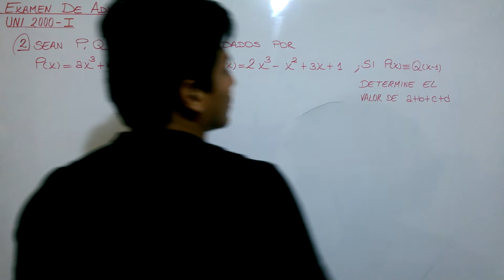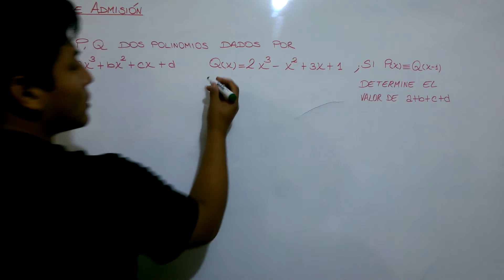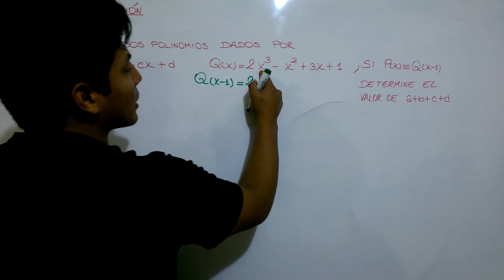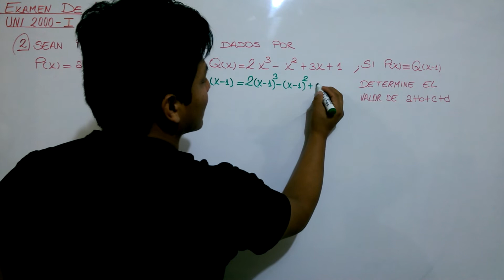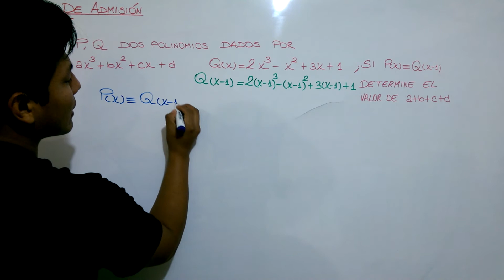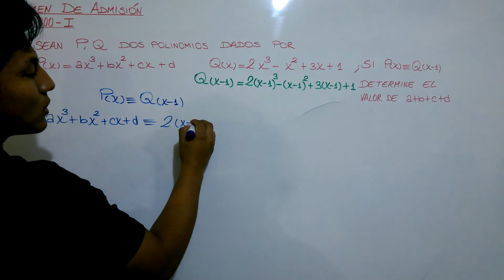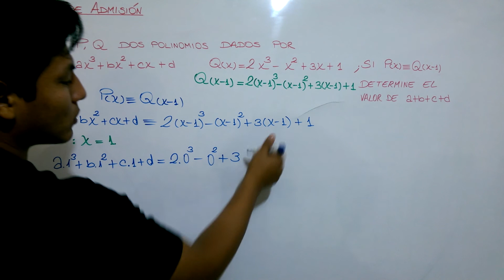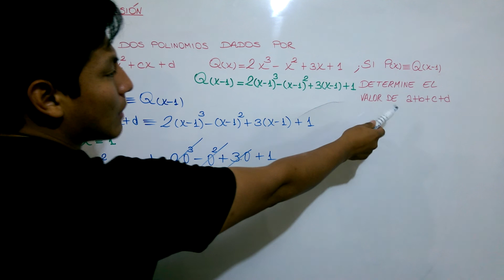EXAMEN DE ADMISIÓN UNI 2000-1 - 2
DESCARGA EL LIBRO PROBLEMAS RESUELTOS ÁLGEBRA TOMO II LUMBRERAS - PDF

DESCARGA EL LIBRO RAZONAMIENTO MATEMÁTICO - LUMBRERAS(ACTUALIZADO HASTA EL CAPÍTULO XXIII)
Propedéutica para las ciencias LUMBRERAS - PDF

DESCARGA LOS LIBROS DE ANATOMÍA, BIOLOGÍA, FÍSICA Y QUÍMICA DEL COLEGIO TRILCE
1ERO, 2DO, 3ERO, 4TO Y 5TO DE SECUNDARIA COMPLETO

Cuéntanos que piensas de esta nueva red social ¿Podría destronar a facebook?
¡Síguenos!

DESCARGA LOS LIBROS DE MATEMÁTICA DEL COLEGIO TRILCE
1ERO, 2DO, 3ERO Y 4TO DE SECUNDARIA COMPLETO

DESCARGA EL LIBRO "DESIGUALDADES E INECUACIONES - COLECCIÓN TEMAS SELECTOS - LUMBRERAS"

DESCARGA LOS SOLUCIONARIOS SEMANA A SEMANA DE LA CEPRESANMARCOS 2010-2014 EN PDF

DESCARGA LOS LIBROS DE TODOS LOS CURSOS "COLECCIÓN RACSO" COMO RESOLVER PROBLEMAS

DESCARGA EL LIBRO "LA BIBLIA" - EL RESUMEN MÁS COMPLETO DE TODOS LOS CURSOS - EDICIÓN 2016

DESCARGA EL COMPENDIO DE TRIGONOMETRÍA Y SU SOLUCIONARIO - PDF

DESCARGA EL COMPENDIO DE ARITMÉTICA Y SU SOLUCIONARIO - PDF

DESCARGA EL COMPENDIO DE ÁLGEBRA Y SU SOLUCIONARIO - PDF

DESCARGA EL COMPENDIO DE GEOMETRÍA Y SU SOLUCIONARIO - PDF

DESCARGA LOS SOLUCIONARIOS DE LOS COMPENDIOS DE FÍSICA Y QUÍMICA DE LA EDITORIAL LUMBRERAS REALIZADO POR LA EDITORIAL CUZCANO - PDF

DESCARGA LOS LIBROS DE RAZONAMIENTO VERBAL TOMO I Y TOMO II - LUMBRERAS - PDF